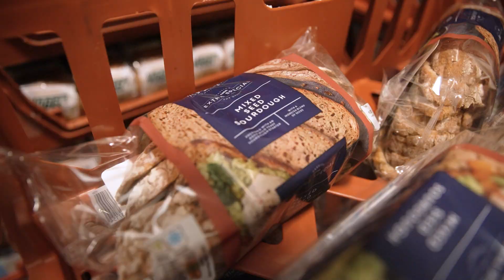Meet the Tastemakers: Nicholas and Harris, ASDA Extra Special Mixed Seed Sourdough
Come with us to find out how our ASDA Extra Special Mixed Seed Sourdough is made.